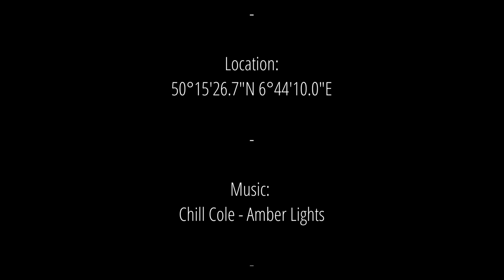TRAXXAS TRX4 - #34 - Lava crawling